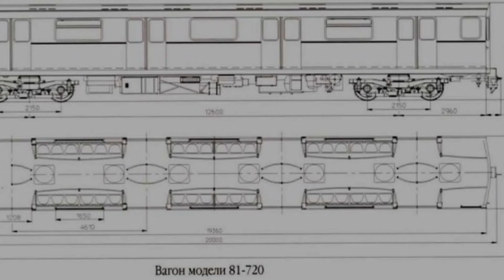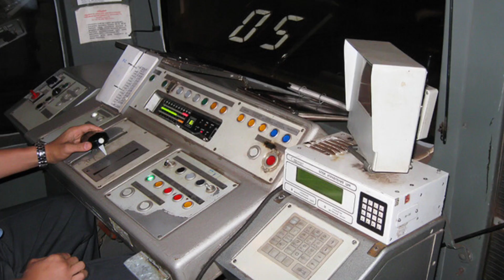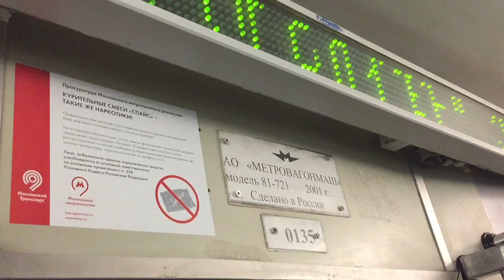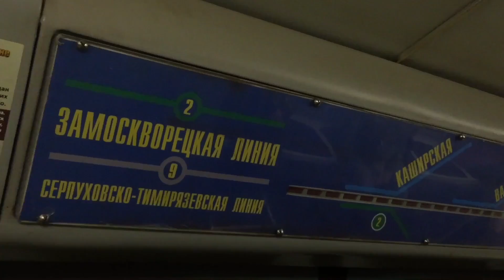"Ушедшие в историю" Метропоезд "ЯУЗА" 81-720/721 | Subway train "Yauza"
По состоянию на январь 2016 года последние поезда "ЯУЗА" 81-720/721 доживают свой век на Каховской линии московского метрополитена. В ближайшее время эти поезда будут выведены из эксплуатации...